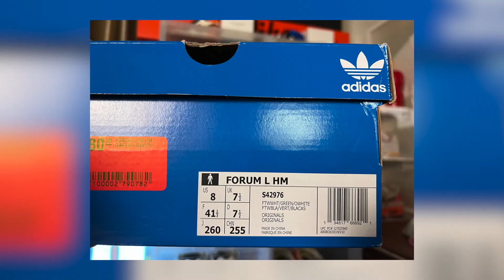復古與科技的結合 搭配那迷人的愛心 忍不住啦～ ADIDAS x HUMAN MADE FORUM